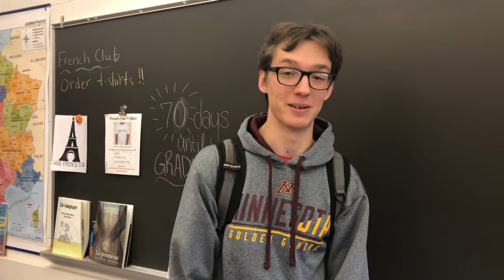Senior Video - Class of 2019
What is your favorite memories in high school? Who was your favorite teacher? What are your plans for next year? Any advice for underclassmen? Seniors (Class of 2019) answer these questions in this video montage!🎓🎉

List of seniors [in the order of who speaks first];
Alex Elchev
Mark Suminski
Jenna Thomas
Abbey Sullivan
Maggie Hagan
Shaun Yu
Kaitlyn Kelley
Victoria Corado
Anton Aluquin
Will Mecca
Lynnae Shultz
Kate Wilson
Quincy Blubaugh
Taylor Yahn
Carly Carrasco
Kit Olmsted
Rea Chroneos
Katie Coco
Maliyah Paynter
Anna Levin
Elaina Joyner
Tanner Nelson
Patrick Gavazzi
Nick Twardzik
Matt Zimmerman
Alondra Skertchly
Baylee West
Zach Hynes
Katie Fackler
Vaughn Nortier
Myah Koepher
Alex Warfel
Casey Shipman
Zach Hynes
Caroline Fackler
Elizabeth Newman
Baylee West
Adam Paymer
Erin Gillespie
Maggie Gleason
Alex Alcaraz
Gem Wade
Malia Fellenbaum
Katelin Nasatka
Ben Hand
Sophia Suri
Sam Carlson
Tori Moss
Mallory Drayer
Maia Spochart

SHOUT-OUT
Thanks to all the seniors that participated in this montage and allowing the HHS Choclatier to video you!

IMAGES
Derry Township School District Website
Youtube clip image

MUSIC
"Don't You (Forget About Me)" from Glee

Recorded by Maia Spochart and Mallory Drayer
Edited by Maia Spochart